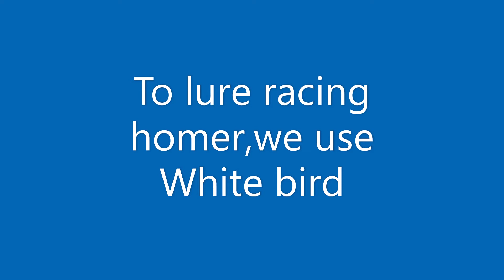King and Racing homer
A Racing Homer is a pigeon with very good memory.
They are raced between hundreds  of  birds at a time  released anywhere from 100 KM to sometimes 700 KM from there home.
Then when they are home, a electric ring on there foot is put on a clock that then stops the time.
The fastest pigeon home wins a prize being anything from a Certificate,trophy to  money or a Car, all depending on what the Club gives you as a prize!
Believe in basket/train your bird/Let the Basket and Races Cull For You
The only fair and impartial methods of selecting intelligence that gives true satisfaction and results are the training basket and long races.

In my opinion, no individual can measure mentality and the degree of homing instinct of a bird from looking at it, feeling or handling it, or looking into it’s eyes.  Don’t waste your time or money!  You already have the best graders in the world, “The Basket” and “Long Races”.

Over the past years, I have had several famous fanciers and graders visit my loft.  Their differences of opinion were so great that what one called a champion, the other called a cull.  This only strengthened our opinion that no one human being can evaluate nor grade your pigeons.  Those that profess this ability have done more harm than good to our sport over the years.
"Pigeons are dumb.
"They poop on people's heads."
"They smell."
That's what some people say about pigeons. In fact, that's what a lot of people say about these birds.

But did you ever notice that pigeons come in so many colors and feather patterns? Did you ever notice their shiny, rainbow-like neck feathers or their red feet? Did you ever notice the interesting way that pigeons coo and strut?

The fact is, pigeons are special. They are special because there is such variety in the way they look. Blue Jays all look very much alike, and so do robins and cardinals. But find a flock of pigeons and you will see white ones and gray ones. You will see pigeons with blue-gray feathers and pigeons with red feathers. You will see solid-colored pigeons and speckled pigeons. Look long enough and you will be able to tell them apart, give them names, and get to know their habits.

Pigeons are special because they can fly very fast. In fact, some can fly 50 miles per hour! Pigeons also have very strong "homing instincts" that help them find their way back from far away. Pigeons make great pets, too. Many people build little houses called "coops" for pigeons in their backyards or on rooftops. They let their pet pigeons fly free because, unlike canaries or parrots, pigeons will come back home.